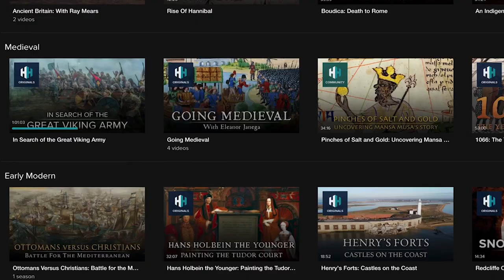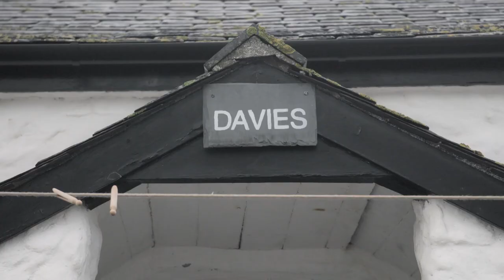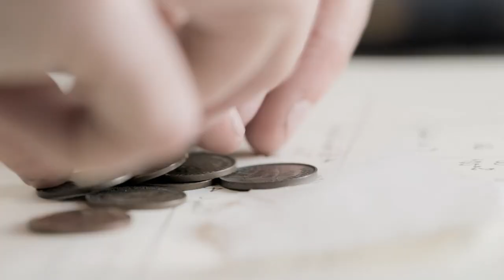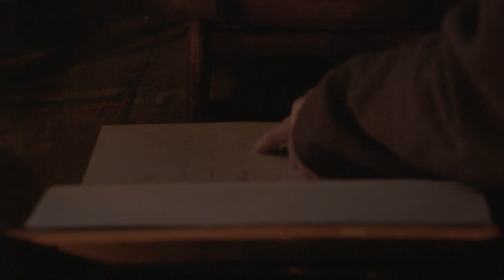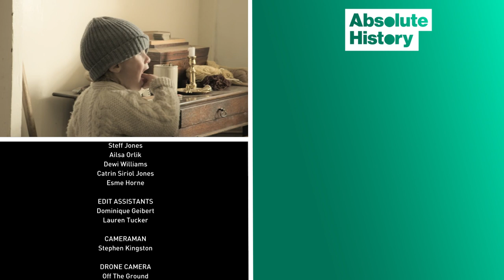What Life Was Like For A Fishing Community In 1900 Britain | The 1900 Island | Absolute History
Four families, with a longing to escape the demands of the modern world, head back over a hundred years to the turn of the 20th century. In this major new series, The 1900 Island, they are living for a month as a small Welsh fishing community on the dramatic tidal island of Llanddwyn, off the coast of Anglesey.

It’s a time of hand-to-mouth existence for the families - the Powers, the Davies, couple Kate Evans and Arwel John and the Barkers - as they come face to face with the harsh reality of one of the toughest ways to make a living in 1900 Britain.

They must adapt quickly to their new way of life but bad weather, lack of experience and limited rations lead to hunger and frustrations. Can a last-minute effort by the women save the day?